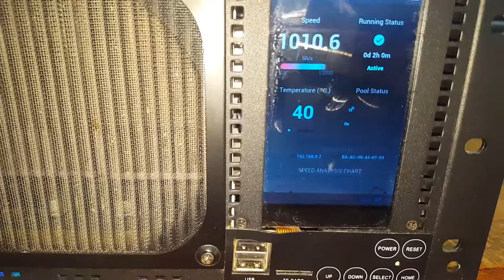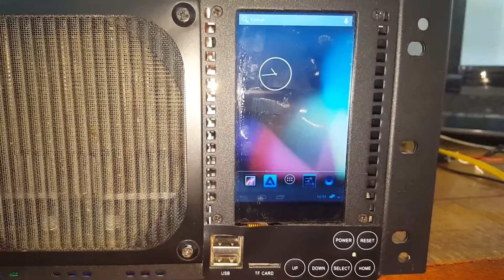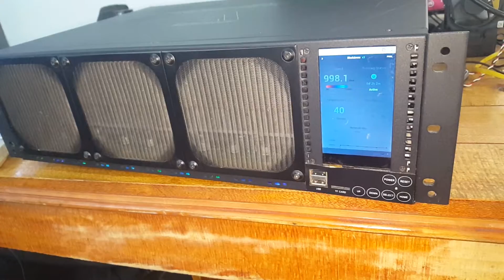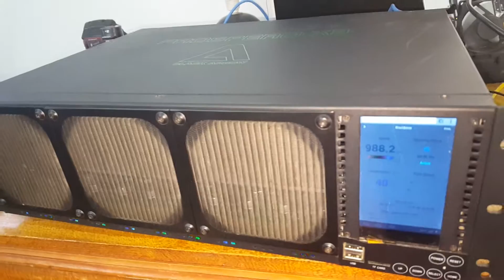Black Arrow prospero X3 setup new mining rig 1.1 TH/S